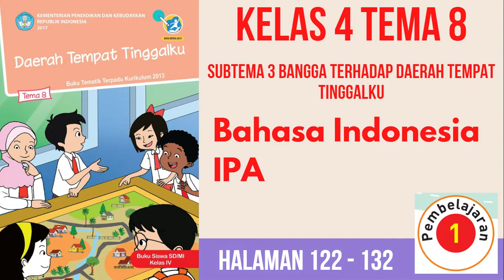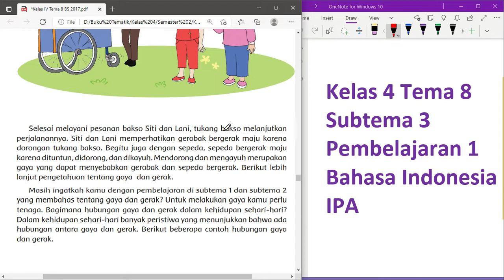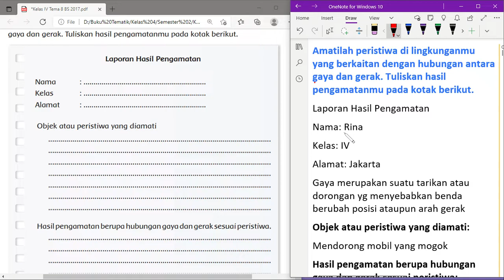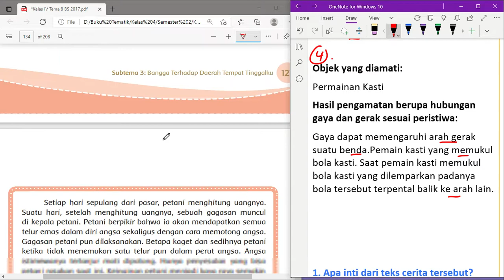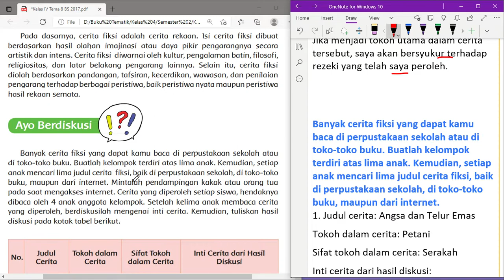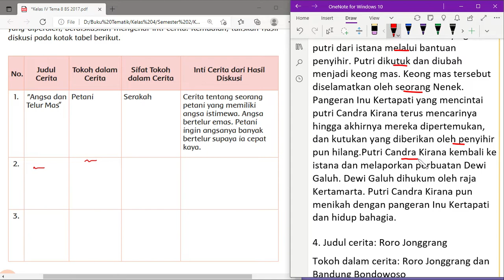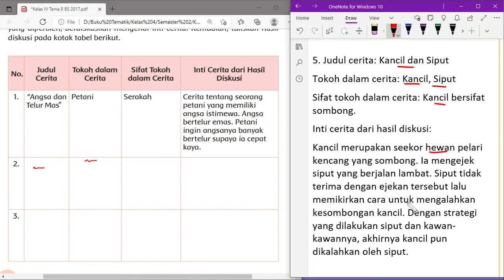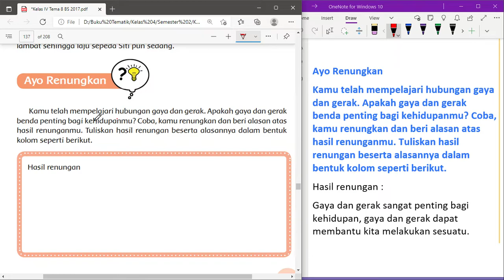Kelas 4 Tema 8 Subtema 3 Pembelajaran 1 | Bahasa Indonesia - IPA | Halaman 122 - 132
"Hi Adik-Adik,

Di video kali ini Kak Rina akan membahas kunci jawaban Kelas 4 Tema 8 Subtema 3 Bangga Terhadap Daerah Tempat Tinggalku di pembelajaran 1 kita akan belajar Bahasa Indonesia - IPA di Halaman 122 sampai dengan 132

Daerah Tempat Tinggalku, Lingkungan Tempat Tinggalku, keunikan daerah tempat tinggalku, Bangga Terhadap Daerah Tempat Tinggalku, kelas 4 tema 8 subtema 3, kelas 4 tema 8 subtema 3 pembelajaran 1, bahasa indonesia, ipa, kunci jawaban tema 8 kelas 4 halaman 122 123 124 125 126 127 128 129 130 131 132, hubungan antara gaya dan gerak, tokoh utama dan tokoh pembantu, tokoh protagonis, tokoh antagonis, cerita fiksi,